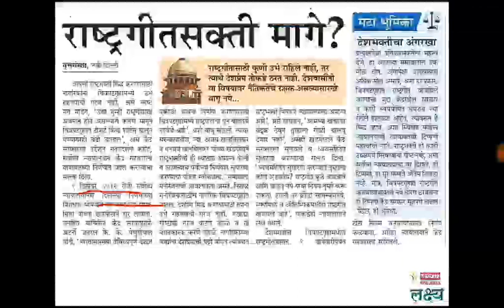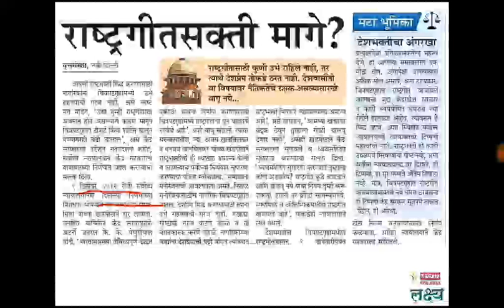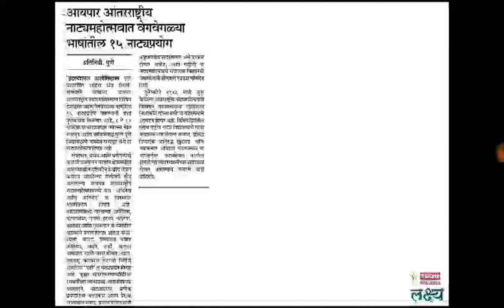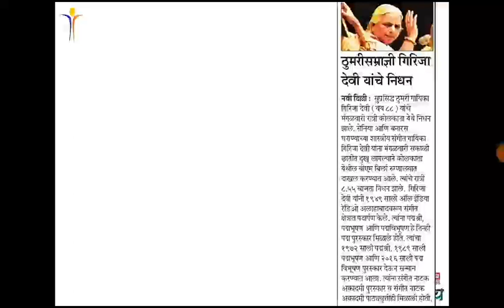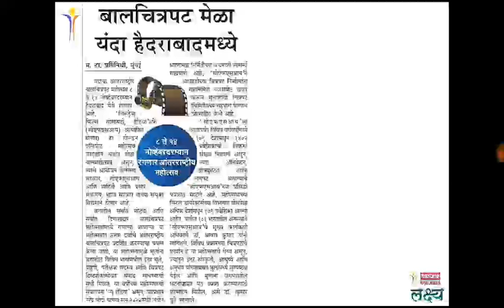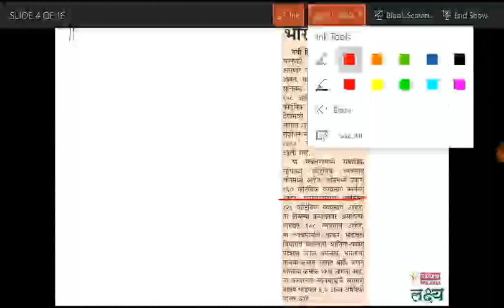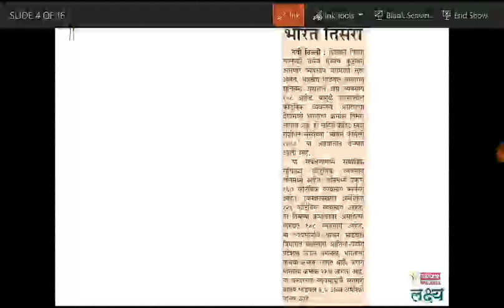24 TO 31 OCTOBER 2017 CURRENT AFFAIRS WEEKLY PART 1 - चालू घडामोडी W4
24 TO 31 OCTOBER 2017 CURRENT AFFAIRS WEEKLY PART 1 - चालू घडामोडी वीक 4